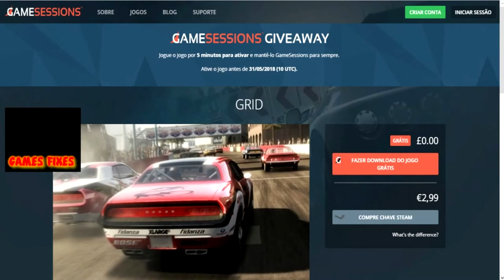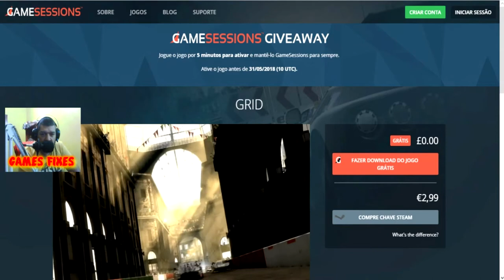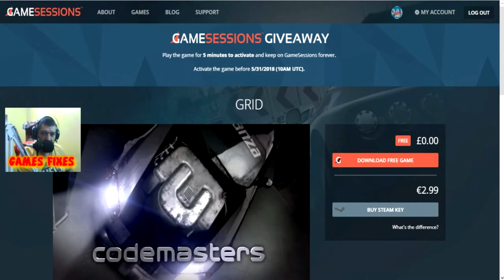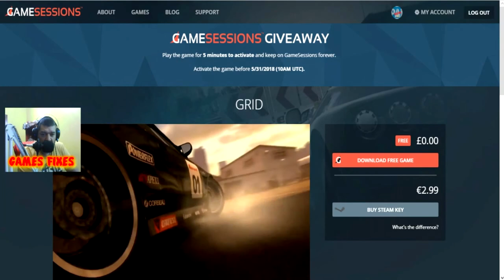Gratis jogo gratis GRID partilhem game free